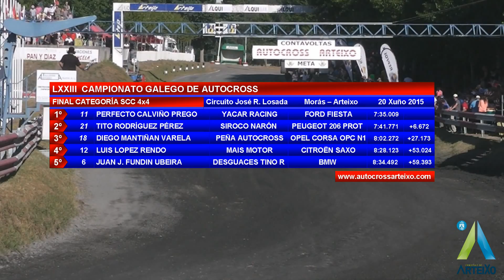AUTOCROSS ARTEIXO _ CG LXXIII _ FINAL SCC 4x4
Carreira final da Categoría Supercrosscar (DIV  I)  na 73ª edición do Campeonato Galego de Autocross celebrado no Circuíto José Ramón Losada en Morás (Arteixo), baixo a organización da Peña Autocross Arteixo